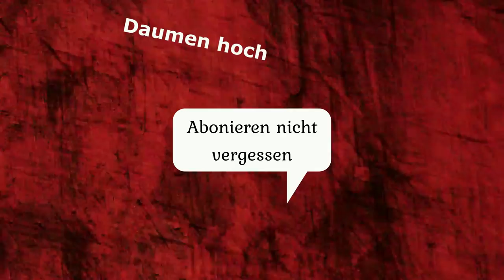mit dem Kastenwagen durch Schottland Vlog 7 Glencoe, Glennfinnian, Mallaig mit Pössl Roadcar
Wir sind von Glencoe weiter gefahren, zum Glenfinnan Viadukt, bekannt von Harry Potter, auf dem der Hogwarts Express fuhr, wir rechneten natürlich nicht damit ihn zu sehen, da wir überhaupt nicht wussten wann er fährt, aber haben wir ihn doch gesehen?
Weiter ging es nach Mallaig, wo wir hofften die Fähre nach Isle of Sky zu fahren, geklappt? Seht selbst, was alles so passiert ist,